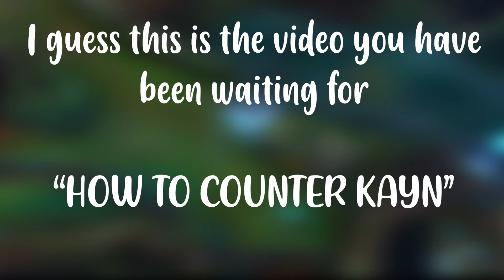How To Counter Kayn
In the first game enemy pick kayn from me what can i do lets find out

in game two its just a fat fiesta but the main reason xerath  fall behind is he bought the mejai's soulstealer and we just won off that

About: This channel is made mainly for entertainment, learning how to play kayn and how to climb in Eune . Hope you enjoy the game play and let me know what kind of content you Like to watch in the comments.